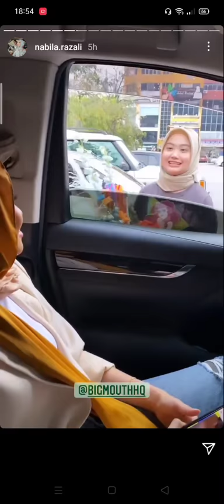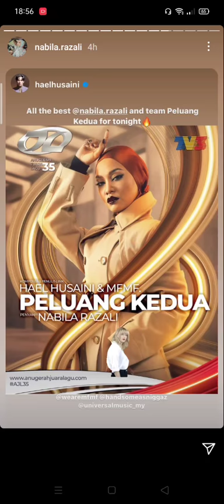NABILA RAZALI❤️ sebelum AJL35 Bella dapat tips & wish drp SITI NORDIANA | TUJU mewakili K-CLIQUE😃✨